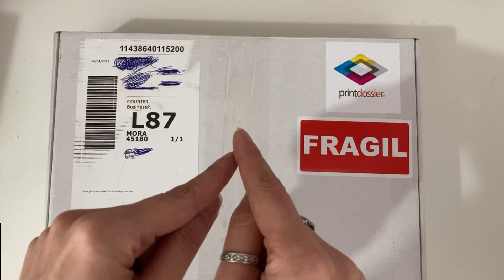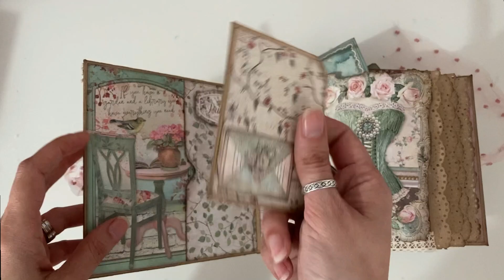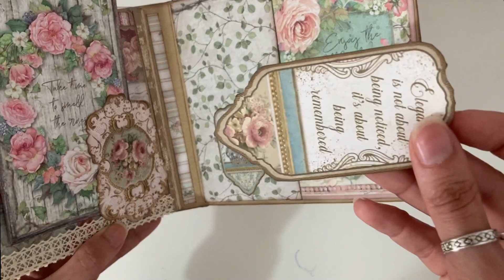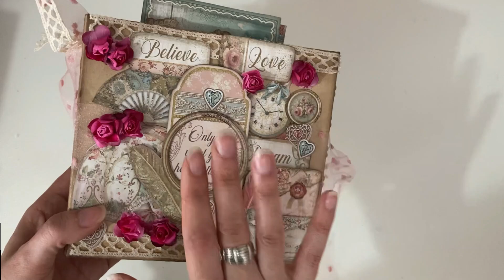Regalo de cumple de MUMALU SCRAP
Hola holita hoy os quiero enseñar otro regalito de cumpleaños que me ha llegado de parte de Paz mumalu scrap, os dejo enlace a su canal para que veais las cosas divinas que hace
El album que me ha regalado es divino y en su canal enseña como hacerlo asique no lo dudes y hacerla una visita.
Bueno ya me despido pero nos vemos muy pronto besitos de colores.